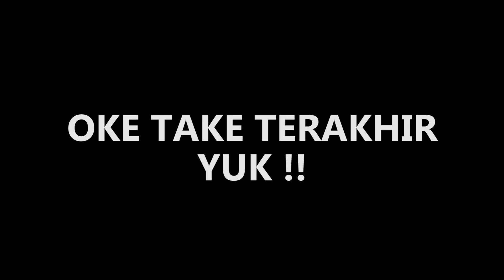KEMATIAN SPARTA EMANG UDAH DIPERSIAPKAN!!